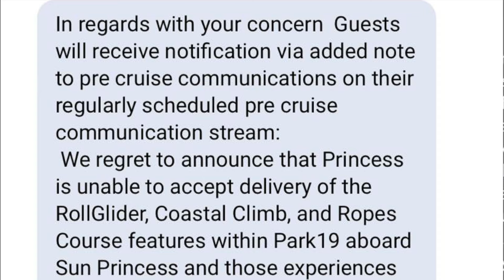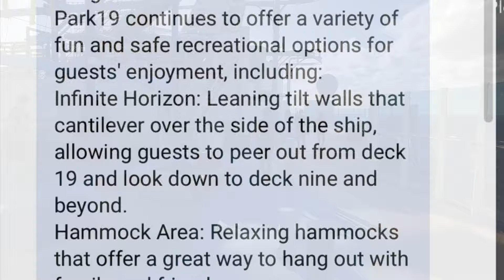Sun Princess Roll Glider, Coastal Climb, and Ropes Course in Park 19 Canceled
This is the notice being told to passengers sailing about the cancellation of the Roll Glider, Ropes Course and Coastal Climb parts of Park19 on Sun Princess.

As Amazon Associates we earn from qualifying purchases. Please help us GIVE!

Cruise Cabin Accessories:

👉🏼 Magnetic hooks - they stick to the walls. Helps to hang hats, bags, masks, lanyards, swimsuit etc. 100lb are the best size.
👉🏼Power bar no-surge protector: - plug space is limited on most ships!
👉🏼Rechargeable motion sensing night light
👉🏼Magnetic Clips
👉🏼Hanging Toiletry Bag
👉🏼Refillable Toiletry Bottles
👉🏼Mesh Over Door Hanging Organizer
👉🏼Pop up Laundry Hamper
👉🏼Adorable Crew Thank You Cards

For traveling to and from cruise:

👉🏼 Nautical Carry On Bag
👉🏼 Jewelry Organizer
👉🏼 Luggage tag holders
👉🏼 Vaccine passport holders - I was envied by all checking into my cruise!
👉🏼 Towel clips for pool and beach. They also help keep drapes closed in room

Cruise Health:

👉🏼 Phone Soap cell phone sanitizer
👉🏼 Lysol Travel Size
👉🏼Ginger Capsules
👉🏼Bonine Motion Sickness Medication
👉🏼Sea-bands for Motion Sickness

Beach Pool and Excursions:

👉🏼Towel Bands for Beach, Pool & Cruise Chairs
👉🏼Portable Battery
👉🏼Filter Stainless Steel Water Bottle for excursions and gym
👉🏼Nautical Beach Bag with Magnetic Closure
👉🏼Reef Safe Sunscreen
👉🏼Aloe Vera Gel
👉🏼Waterproof Phone Lanyards
👉🏼Portable Lockbox Safe
👉🏼Quick Release Selfie Stick and Tripod

Filmed using DJI Osmo Mobile Gimbal 👉🏼

We enjoy having you along on our travels whether it be it visiting other countries, hiking, reviewing flights, cruises and hotels, and we hope you enjoy it.